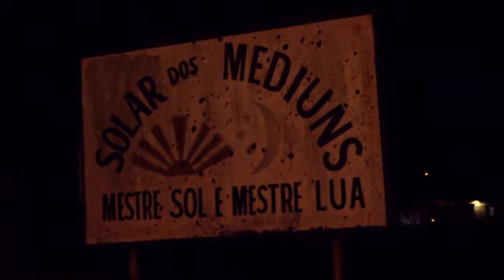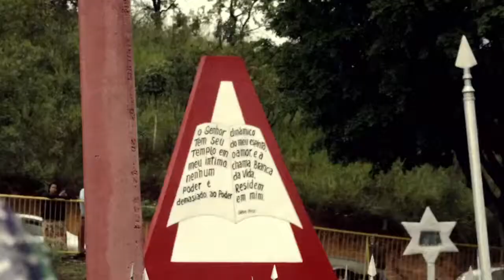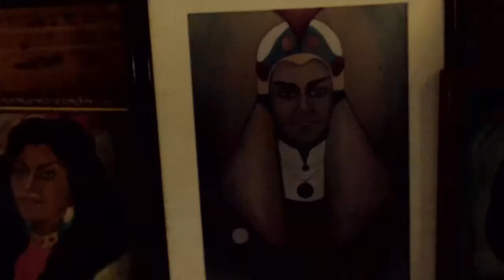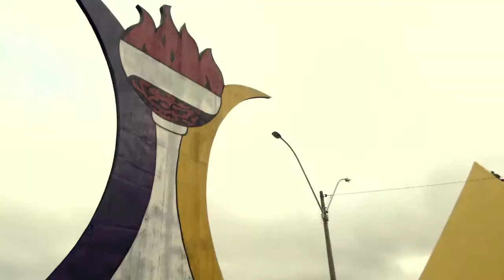Brazil | Vale Do Amanhecer | Híbridos, The Spirits of Brazil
Documentary on the 'Valley of Dawn', a unique spiritual center near Brasília, mixing various beliefs and spiritual techniques in a very complex form of cult, to develop higher healing consciousness.

hibridos.cc/
petitesplanetes.earth/

cc.by.nc.sa
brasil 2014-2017